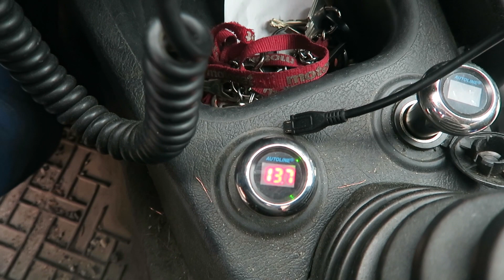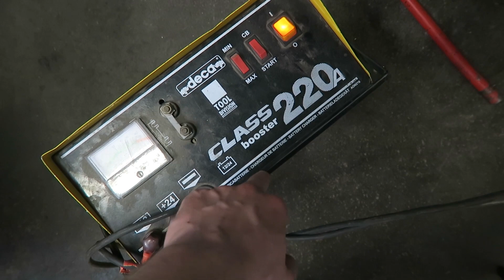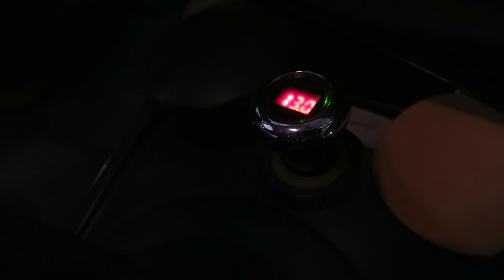Pari laturia ja patentoitu pultti